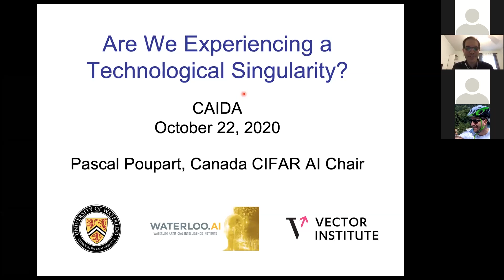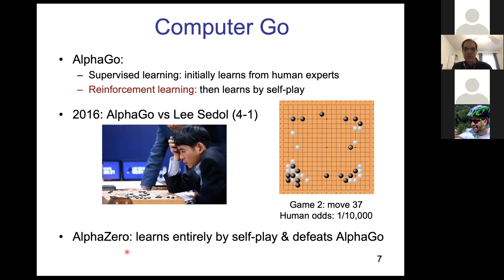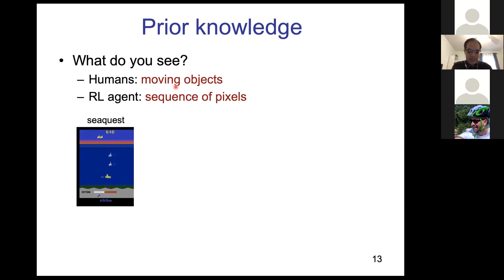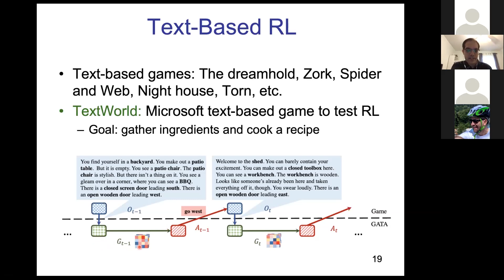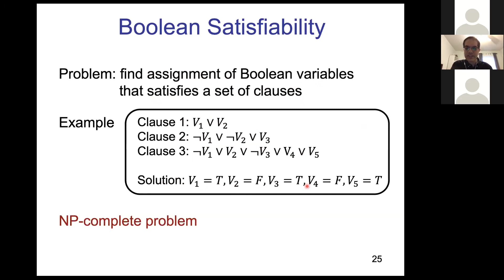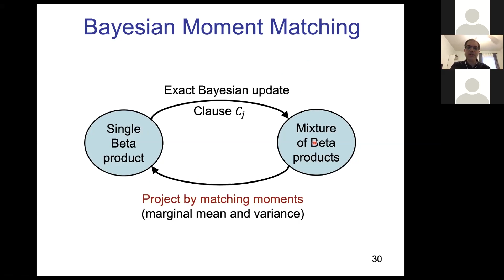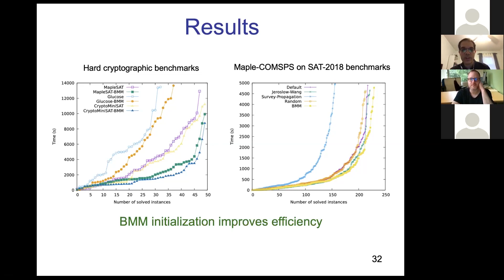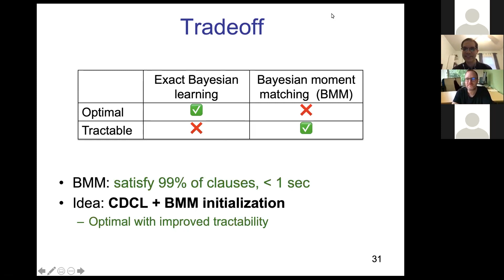CAIDA Talk - October 22, 2020 - Pascal Poupart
Dr. Pascal Poupart gives an AI seminar at UBC; hosted by UBC CAIDA.

Are we experiencing a technological singularity? - Pascal Poupart, Professor, University of Waterloo